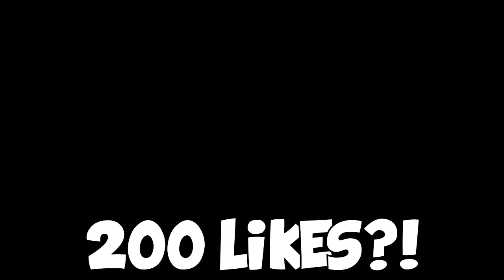GTA 5 CAR MODS - CONDUCIENDO SILLA DE RUEDAS GTA 5 ONLINE - MOD CAR V5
●LOS MEJORES JUEGOS AL MEJOR PRECIO●
Instant Gaming (Juegos para PC -70%)
●COLABORADORES: KIRON Y EVIAN●SERIE CAR MODS:
→ EPISODIO 6:
→ EPISODIO 7:
→ EPISODIO 8:
→ EPISODIO 9:
→ EPISODIO 10:
●TENDETEC (cartuchos de impresoras, pendrives, moviles, zona gamer y mucho más)
→KSY2015ES
● ¿QUIERES UN UNLOCK ALL?

- SKYPE kiron-25 (PRIVADO)
- SKYPE kironsuda (AGREGO A TODOS)
- SKYPE PARA CUENTAS CHETADAS KIRONHACKS (SOLO QUIEN QUIERA UNA CUENTA CHETADA)
- MINECRAFT KIRONSUDA

 ஐ MINIATURAS ஐ
-SOBRE MI-

→CAPTURADORA: ElGato Game CaptureHD.
→PC GAMING CON NVIDIA,INTEL i5,Y 16gb RAM.
→TECLADO Y RATON: PACK KEEP OUT F90 (CON RATON X4)
→DISEÑO CON CS5 Y CS6 Y CINEMA 4D